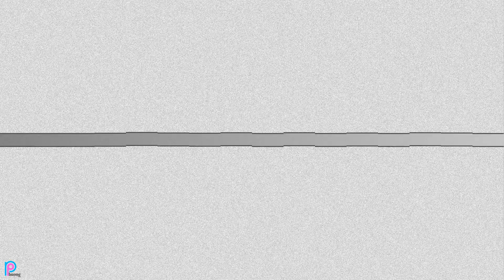Câu cá và nướng ven suối khám phá hương vị núi rừng | TPMM #102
Tận hưởng niềm vui câu cá và thưởng thức món ngon ngay tại chỗ. Đây cũng là những trải nghiệm đầy thú vị của vợ chồng Phương với núi rừng nơi này.